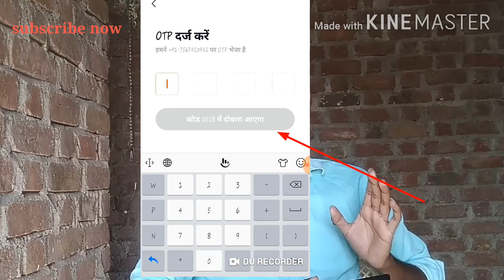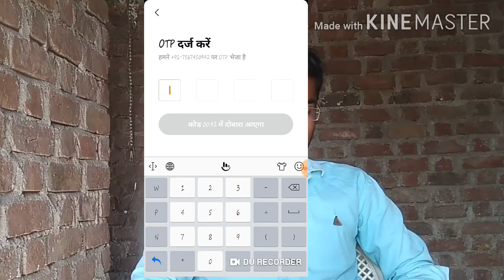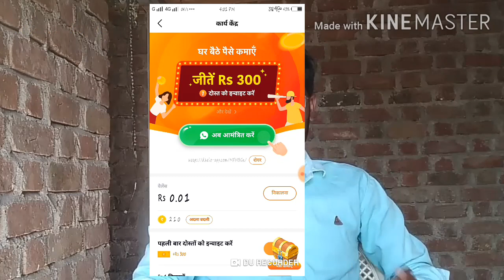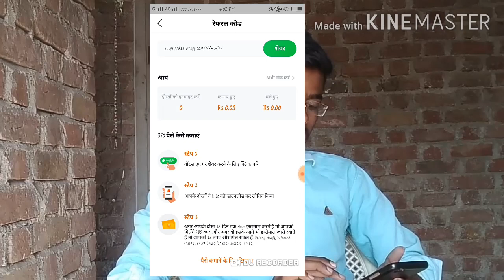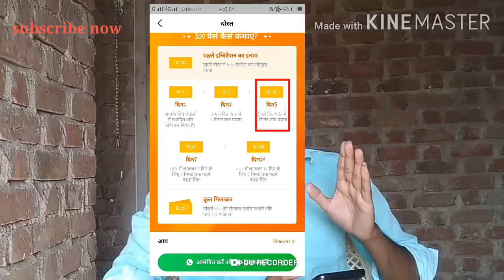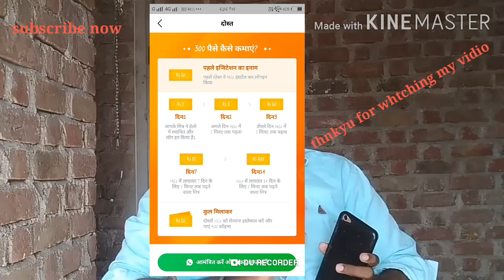Hello app se pese kamaye // હેલો એપ થી પૈસા કેવી રીતે કમાશો//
હેલ્લો મિત્રો

 આ વીડિયોની અંદર હેલ્લો એપ દ્વારા તમે કેવી રીતે રેફર કરીને 300 રૂપિયા સુધીનું પેટીએમ કેશ બેક કેવી રીતે મેળવી શકો એની સંપૂર્ણ માહિતી આપવામાં આવી છે.

rafferal code:-  CZDYLNZ

અમારી onlline bisness group મા

== આ લિંક પર થી કોઈપણ ખરીદી કરી શકો છો==

👉 mew 2020 moile modale=

👉my old phone.=

👉my new mike=

👉my old laptop=

👉my new laptop=

👉my camero=

👉my DSLR camera=

👉my tripod=

👉molbile holder tripod=

👉mous for laptop wirles=

👉pawer bank=

👉teshart and shart=